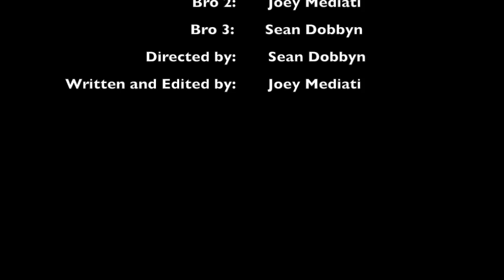Bros at Parties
What bros do at house parties.

There was no alcohol used in the making of this video.